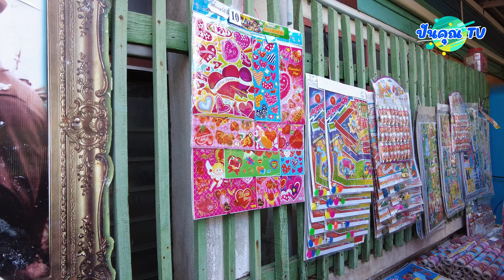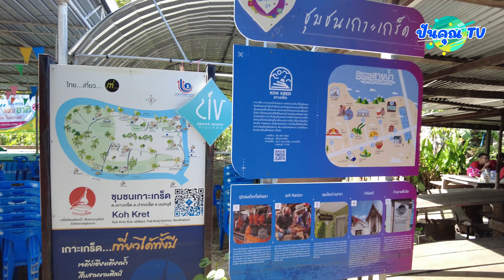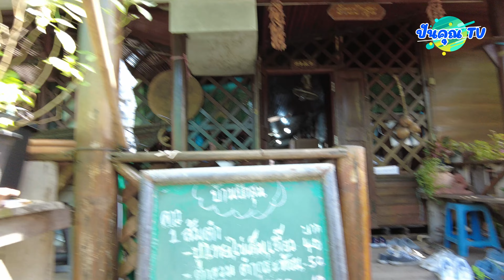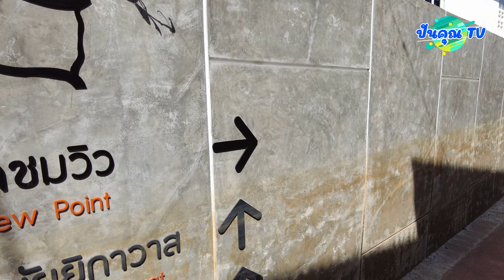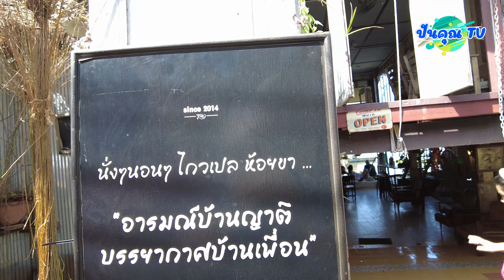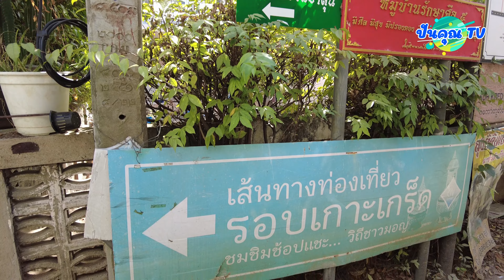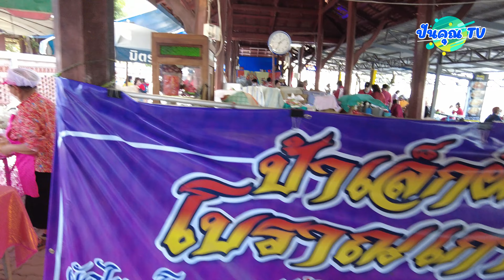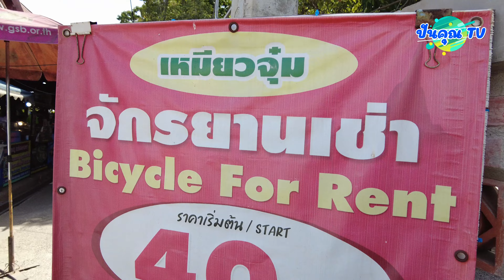หมู่บ้าน OTOP ต้นแบบบนเกาะเกร็ด เดินไปชมไป ก็สนุกไปอีกแบบ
หมู่บ้าน OTOP ต้นแบบของภาคกลาง แหล่งเรียนรู้ภูมิปัญญาท้องถิ่นในด้านหัตถกรรมเครื่องปั้นดินเผา อันเป็นเอกลักษณ์ของชาวไทยมอญ ซึ่งได้สืบทอดกันมายาวนาน ยังมีกิจกรรมสนุก ๆ ในเลือกทำเยอะแยะ ไม่ว่าจะเป็นปั่นจักรยานรอบเกาะ เดินเลือกซื้อของฝากพวกเครื่องปั้นดินเผา แวะชิมทอดมันหน่อกะลา ข้าวแช่ และคะนอนจินที่เป็นอาหารชาวมอญโบราญ รวมถึงขนมไทยอย่างกะละแมก่อนปิดท้ายโปรแกรมด้วยการนั่งเรือกินลมชมทัศนียภาพรอบเกาะเกร็ดกันแบบสบายอารมณ์